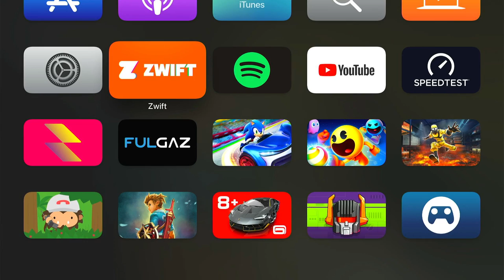Zwift - SST (Short) in Watopia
Sweet Spot Training (or SST for short) will give great bang for buck. Training at around 90 percent of your threshhold (aka the Sweet Spot) is useful because you can spend quite a bit of time there without building up undue amounts of training stress. You can do this workout as much as you'd like and watch your FTP rise over time.